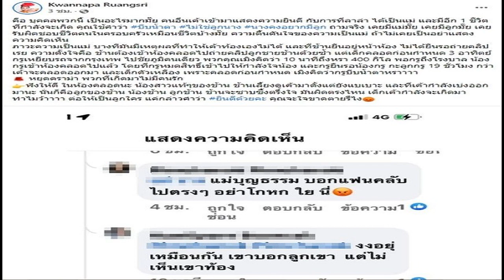เป๊ปปี้ โบกมือลา MUT 2022 แล้ว ด้าน แม่ปุ้ย ให้โอกาสขึ้นโชว์เป็นครั้งสุดท้าย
หลังจากที่ ปุ้ย TPN หรือ ปุ้ย ปิยาภรณ์ แสนโกศิก กรรมการผู้จัดการ บริษัท พีเอ็น โกลบอล จำกัด ผู้อำนวยการกองประกวดเวทีมิสยูนิเวิร์สไทยแลนด์ ได้ไลฟ์สดแถลงการณ์กลางดึกเมื่อคืนนี้ 26 ก.ค. 65 เนื่องจากสาวงามผู้เข้าประกวด Miss Universe Thailand 2022 เป๊ปปี้ เพอร์เพรชชิวา เสริมทรัพย์ สมิทธ์ เป๊ปปี้ MUT 22 สาวลูกครึ่งไทย-อเมริกา วัย 24 ปี ขอสละสิทธิ์จากการประกวดมิสยูนิเวิร์สไทยแลนด์ เนื่องด้วยเหตุผลส่วนตัวเกี่ยวกับการเรียนต่อในระดับปริญญาเอก
ปุ้ย TPN กล่าวว่า ตามการเซ็นบันทึกข้อตกลง หากเข้าท็อป 5 หรือท็อป 10 จะติดสัญญากับกองประกวด ห้ามปฏิเสธรับตำแหน่ง แต่ว่าน้องบอกว่า เขาเพิ่งตระหนักแน่แก่ใจว่า มีแพสชั่นที่ยิ่งใหญ่กว่าการประกวดนางงาม นั่นก็คืออยากกลับไปเรียน "ด็อกเตอร์" หากได้มงหรือติดท็อป 5 ต้องปฏิบัติหน้าที่ต่างๆมากมาย เลยคิดมาหลายวันและเดินมาบอกว่ายินดียอมสละตำแหน่ง ไม่เอาตำแหน่งแล้วกลับไปเรียน แม่เองก็ช็อกเหมือนกัน ตรงนี้ไม่โกรธ แต่ความผิดพลาดอยู่ที่รู้ใจตัวเองช้าไป
ขณะที่ เป๊ปปี้ ได้ออกมาร่วมไลฟ์ ร่ำไห้กล่าวขอโทษและขอบคุณแฟนนางงามทุกคนที่สนับสนุนด้วยดีเสมอมา ด้าน แม่ปุ้ย ก็ยังเผยอีกว่า จะเป๊ปปี้ขึ้นโชว์ตามที่ได้ฝึกซ้อมไว้ ทั้งในรอบ Preliminary Competition และ Final Competition ต่อไป
เป๊ปปี้ โบกมือลาเวที MUT 2022 แล้ว
ล่าสุดสำหรับการเปิดเวทีการประกวด มิสยูนิเวิร์สไทยแลนด์ 2022 (Miss Universe Thailand 2022) ใน รอบพรีลิมมินารี Preliminary Competition ได้อย่างสวยงามเลยทีเดียวค่ะ กับการได้เห็นสาวงามทั้ง 30 คน ในชุด Cocktail Dress หรือเดรสสั้นสดใส ในการประกวดรอบพรีลิมมินารี ในวันที่ 27 กรกฎาคม 2565 ที่จัดขึ้น ณ True Icon Hall ชั้น 7 ศูนย์การค้า ICONSIAM
ซึ่งในค่ำคืนที่ผ่านมา ทำให้เราได้เห็น สาวเป๊ปปี้ ขึ้นโชว์ตามที่ได้ฝึกซ้อมไว้ ในรอบ Preliminary Competition ต้องบอกเลยว่าเธอได้รับคำชมอย่างมากจากแฟนนางงาม เพราะเป๊ปปี้ นับว่าเป็นสาวงามตัวเต็งเวทีนี้เลยทีเดียว ทั้งรูปลักษณ์ภายนอกที่โดดเด่น และมันสมองในการตอบคำถามที่ลื่นไหล ได้ใจความ และมีความเป็นธรรมชาติ และการสละสิทธิ์ของสาวเป็ปปี้จากการประกวดจึงเป็นเรื่องช็อกมากพอสมควร